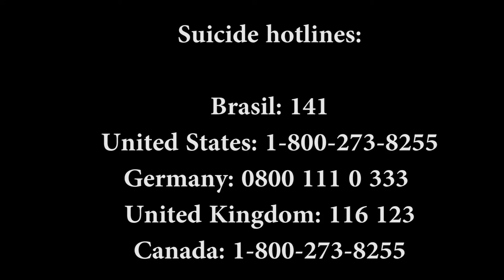Hannah Baker and the unreliable narrator //CaptainWendy_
I´ve been holding some thoughts about the Netflix series 13 Reasons Why, finally I have time to share them!

I put the hotlines for the countries that my demographic says people watch from. The full list of suicide prevetion hotlines can be found here: